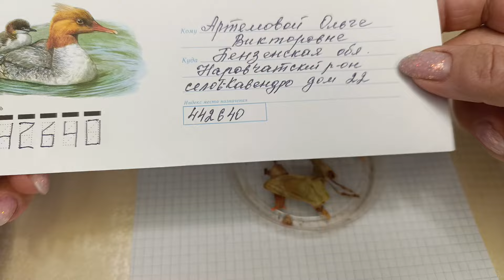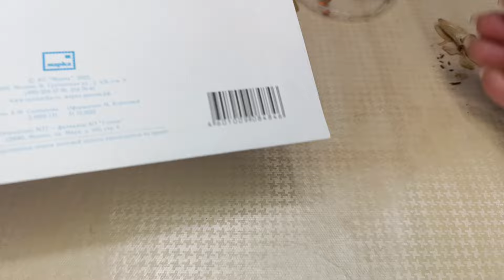Отправка почтой, семена бегонии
Живу я в Омске отправляю почтой в теплое время года.